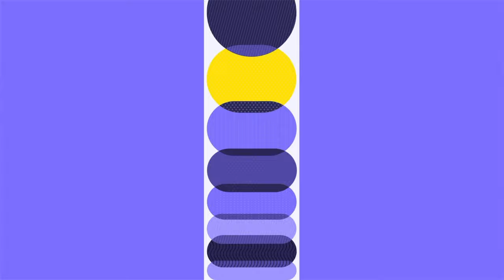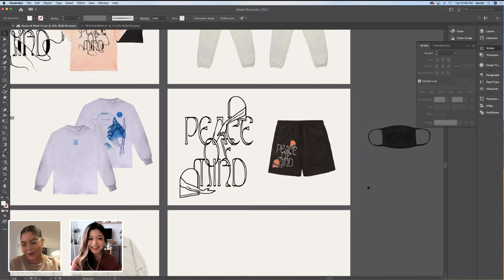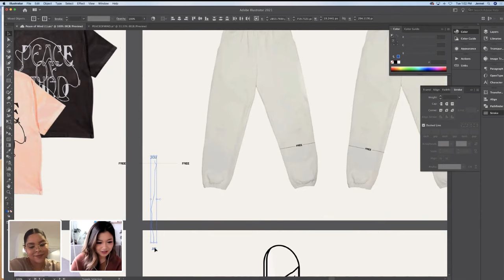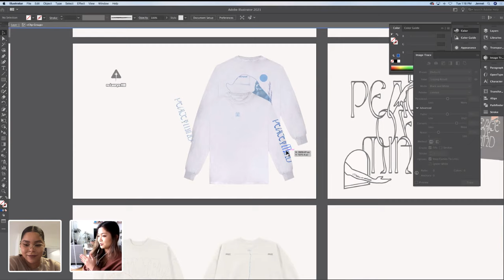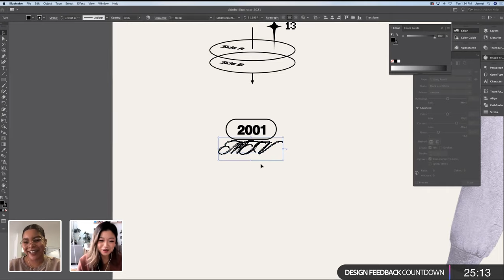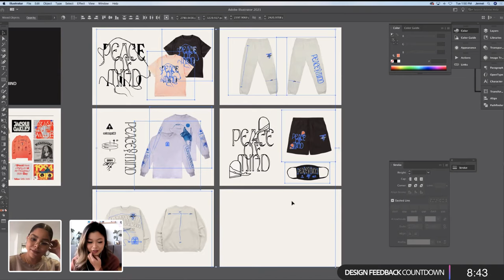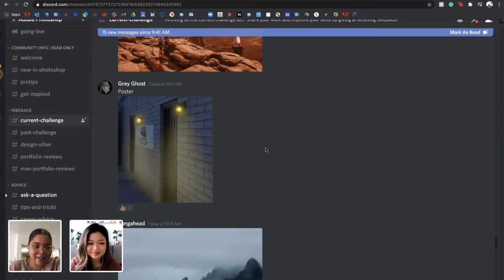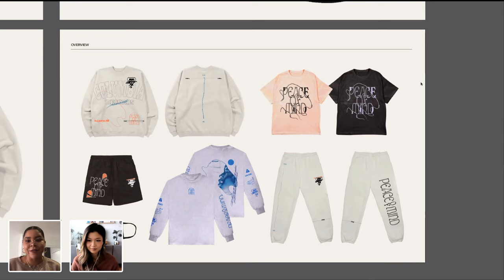Designing a Graphic Apparel Collection with Jennet Liaw - 2 of 2 | Adobe Creative Cloud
Join graphic designer Jennet Liaw as she creates a graphic apparel collection using Illustrator on the iPad! Over two days, Jennet will take you through her full creative process, from sketches and moodboarding to manipulating text and creating bold graphics that share a message. Stick around to see how it all comes together!

Kladi is a Visual Strategist at Studio Printmysoul based in Manchester, England

Chapters
00:00 Start
3:10 Intro to Jennet’s Work
7:50 Recap of Previous Stream
18:50 How Jennet Works with Copywritten Lyrics
24:35 Working on Crewneck Sweatshirt Design
30:55 How Jennet Chooses Scaling of Each Element
33:00 How Jennet Chooses Colors
44:10 Jennet’s Favorite Resource Books
47:50 Working on Sleeve Designs
50:55 Screenprinting or Heat Transfer?
56:40 How to Not Get Caught Up in the Details of a Moodboard
1:09:00 Jennet’s College History
1:17:00 Is the Market too Oversaturated for Graphic Apparel?
1:30:30 Ps Daily Creative Challenge Reviews
1:46:08 Recap of Stream and Q&A